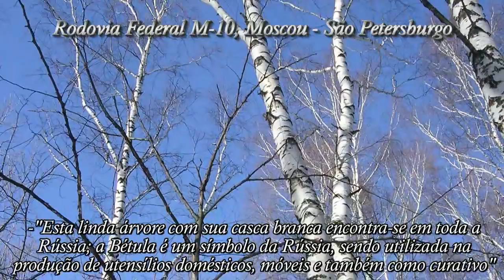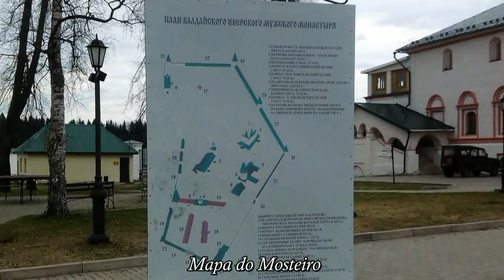Rússia: Klin, Tver e Valday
Vídeo documentário caseiro em HD de viagem à Rússia e Países Bálticos em 2016.